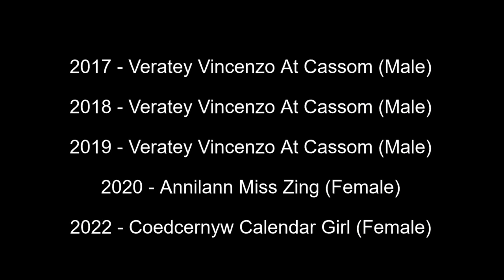Best of Breed, Gundog Group|SPANIEL (COCKER)|(2017-2022)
Lets take a look at the Best of Breed Cocker Spaniel winners from Crufts, covering the years 2017, 2018, 2019, 2020 and 2022.

Music | Journey by Declan DP